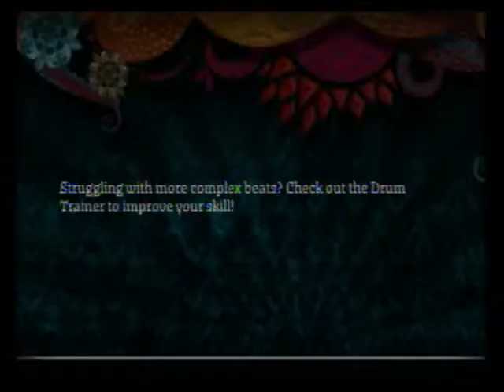Hey John Whats Your Name Again? Expert Drums FC